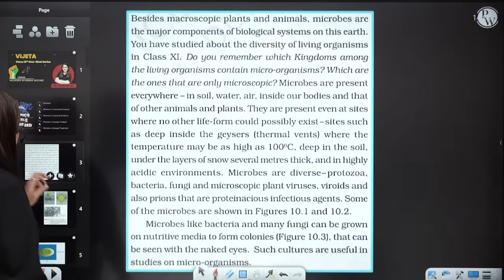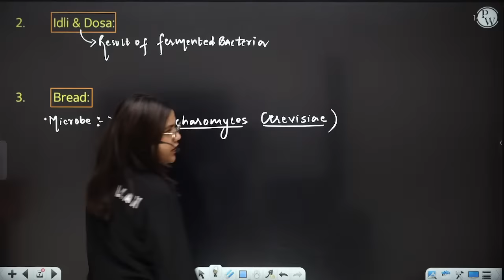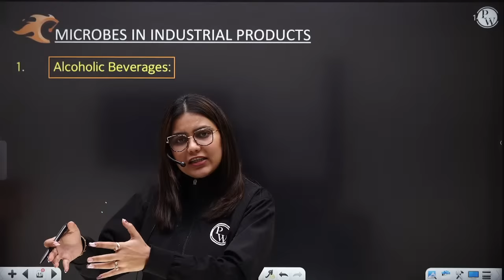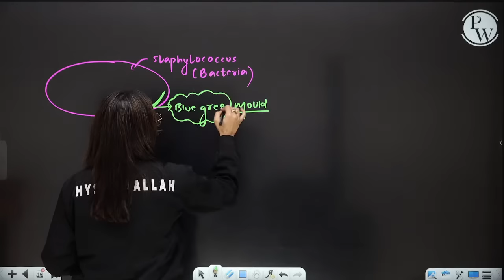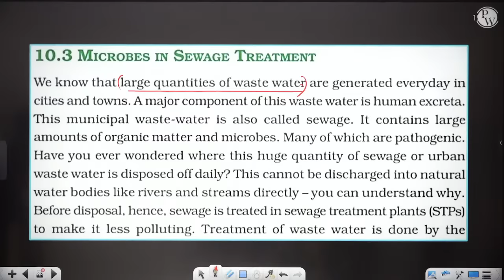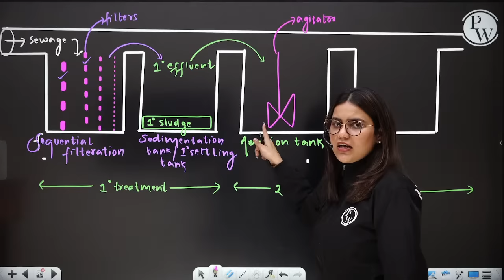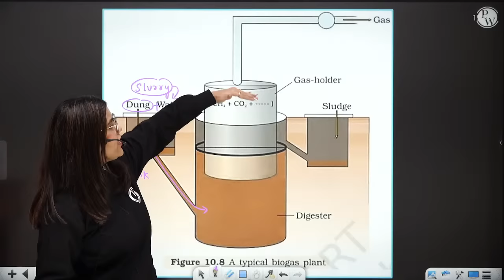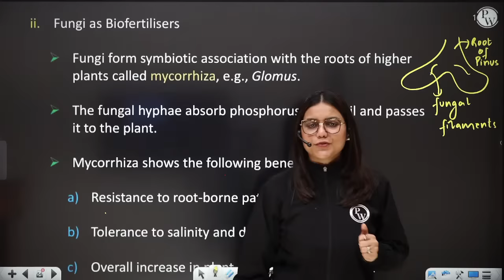MICROBES IN HUMAN WELFARE | Complete Chapter in 1 Shot | Class 12th Board-NCERT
🔴 Batch Details:-

1. This free batch is for the students aiming Class 12th (Board + CUET).
2. The best faculties of India will cover full syllabus of each subject.
3. All the classes will be provided in Recorded form only on our YouTube Channel Ncert Wallah.
4. Class Notes of each lecture will be provided on our PW App in respective batch in PDF format.
5. Practice sheets with text solutions of each lectures will be also provided on App.
6. Weekly Schedule of classes will be posted on Community and announcement section of Batch.